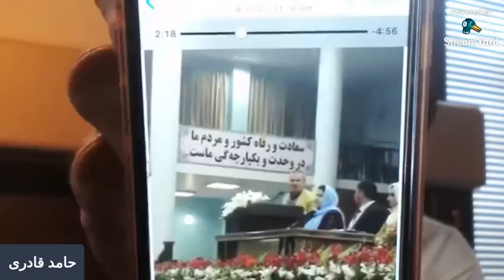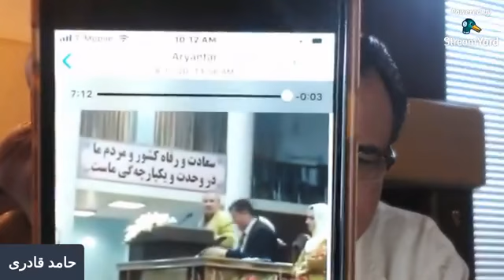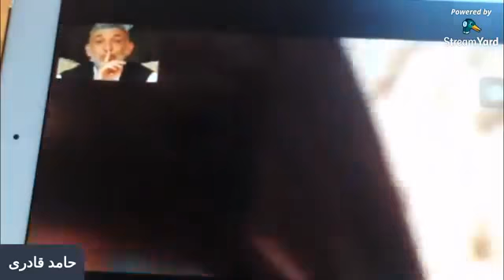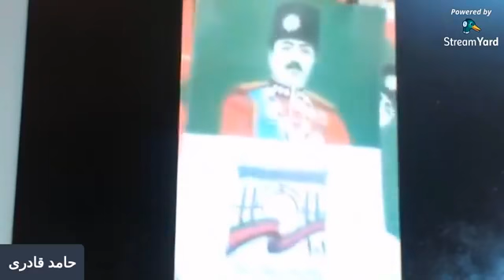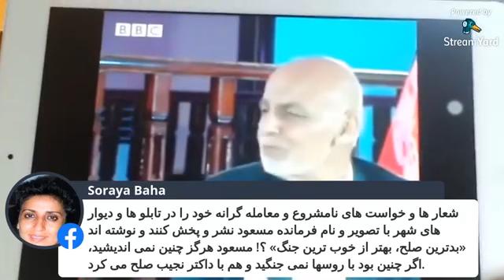برنامه 129 استاد جلال و بانو ثریا بهاء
'گفتگو با استاد جلال استاد دانشگاه و بانو ثریا بهاء
وضع بدخشان, مجلس بزرگ صلح,